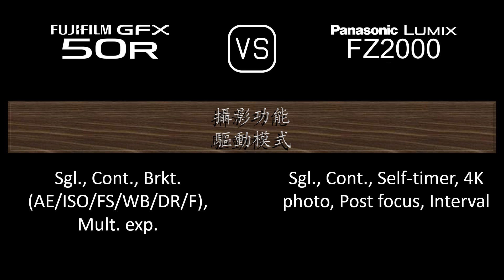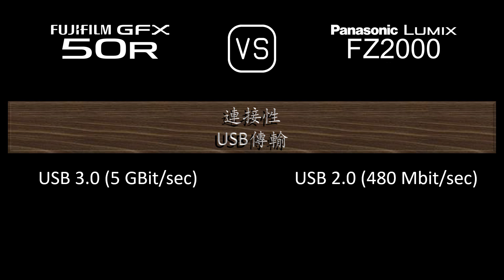Fujifilm GFX 50R 與 Panasonic Lumix FZ2000 的規格比較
本片是 Fujifilm GFX 50R 與 Panasonic Lumix FZ2000 的功能概述和規格比較 (comparison of specifications)，希望對您有所啟發。感謝您的支持。

00:24 推出
00:32 機身
00:41 影像感測器
01:05 影像
01:21 光學與對焦
02:10 屏幕
02:30 取景器
02:46 攝影功能
03:47 錄像功能
04:04 儲存
04:08 連接性
04:36 物理特性
04:56 雜項